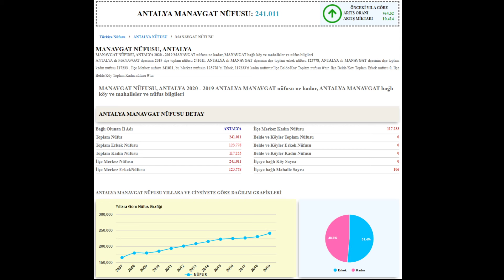ANTALYA/MANAVGAT KAR YAĞMIŞ 📺 microsoft flight simulator 2020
GÜZEL TÜRKİYE'MİZİN MEMLEKET GEZİLERİ DÜZENLİYORUZ. ( maalesef oyunda )

Dipnot : beni şu durum çok üzüyor tamam belki çok iyi işler çıkaramıyor olabirim neyse adam abone oluyor istekte bulunuyor yapıyorum sonra aboneliği iptal ediyor ne gerek var bunlara sözüm İstekte bulunan arkadaşlara  abone olsanız veya olmasınız bile istekleriniz için elimden geleni yaparım bunu bilin lütfen bilmeyenler içinde not:  ( abonelik paralı değildir )